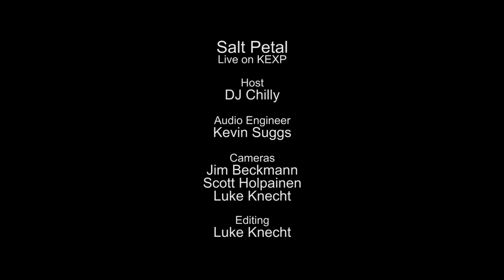Salt Petal - Cumbia de Billinghurst (Live on KEXP)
presents Salt Petal performing "Cumbia de Billinghurst" live in the KEXP studio. Recorded April 6, 2015.

Host: Chilly
Audio Engineer: Kevin Suggs
Cameras: Jim Beckmann, Scott Holpainen & Luke Knecht
Editor: Luke Knecht